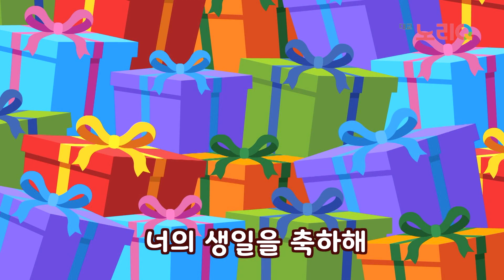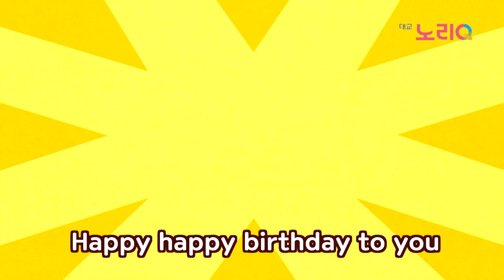7월 생일ㅣ은준, 자경, 규리, 유현, 은성, 다현, 아윤, 세한, 연우, 하린 생일 축하해요! Happy BirthdayㅣBabies&Kidsㅣ대교 노리Q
2021년 7월 “생일축하해요” [더보기를 눌러주세요]
★출연 아기★
0:00​ 고은준
1:05​ 구자경
2:24 김규리
3:41​ 소유현
5:00​ 최은성
6:04 유다현
7:23​ 조아윤
8:40 김세한
9:57  성연우
11:14 이하린